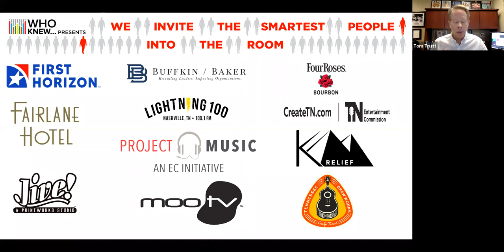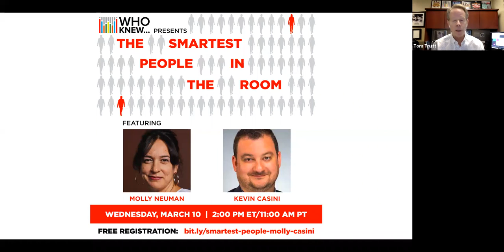WHO KNEW The Smartest People In The Room - Molly Neuman & Kevin Casini